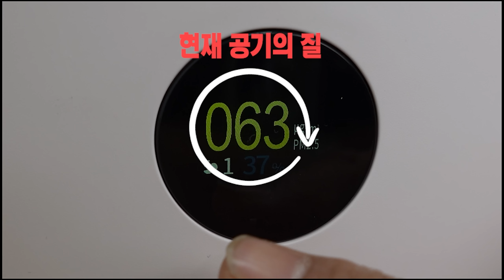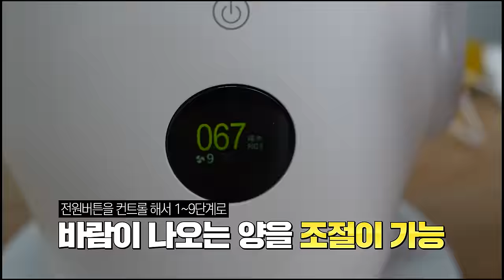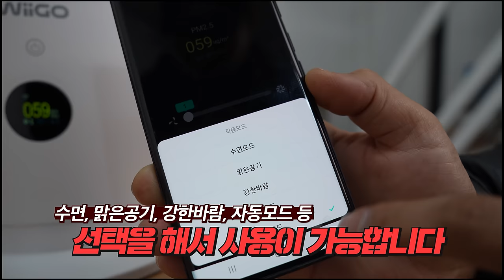안 써보면 절대알수없는 삶의질 떡상템 2가지?!공기청정기와 가습기가하나로? 공기청정기와 온풍기가 하나로?가습기추천 위고#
우리나라 전동공구브랜드 es산업에서, 이번에는 전동공구를 넘어선

생활가전 브랜드인 "위고"라는 브랜드를 런칭했습니다,

가습기와 공기청정기를 하나로 만들어낸 모델,( FNAH)

공기청정기와 팬히터를 하나로 만들어낸모델,(FHA)

겨울철 미세먼지, 건조한 실내를 조금더 쾌적한 환경으로 만들수있는

아이템이 아닐까라는 생각이들었습니다,

사랑하는 가족을위해, 거실에 내방에, 그리고 사무실에

위고 하나 설치해보시는건 어떨까요?^^